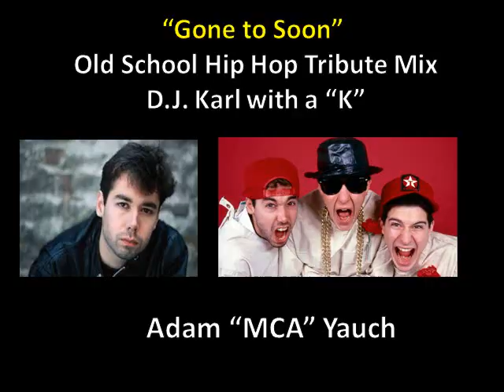Gone to soon Tribute Mix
Old school hip hop mix of those artists no longer with us.